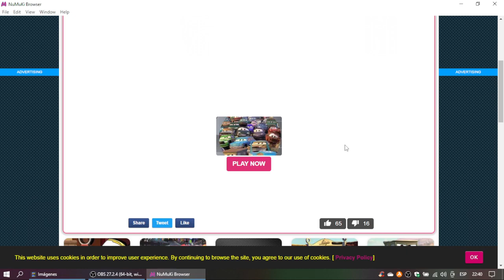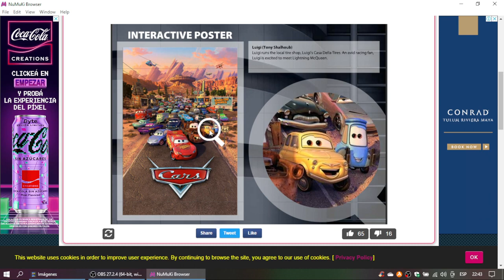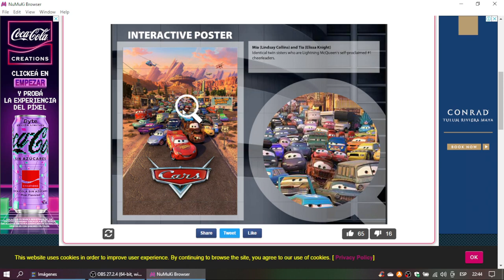Cars Interactive Poster Gameplay